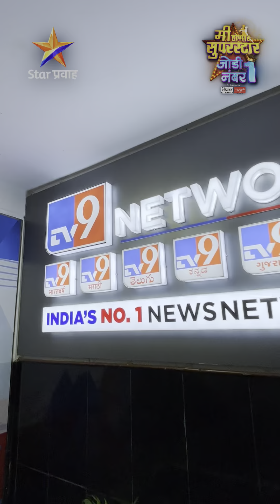अंकूश चौधरी, वैभव घुगे आणि समृद्धी पोहोचले @tv9marathilive मध्ये...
‘मी होणार सुपरस्टार-जोडी नंबर 1’च्या प्रमोशनच्या निमित्ताने अंकूश चौधरी, वैभव घुगे आणि समृद्धी पोहोचले @tv9marathilive मध्ये...

सणसणीत आणि झणझणीत डान्सच्या जोड्या घेऊन येतोय खास तुमच्यासाठी...
‘मी होणार सुपरस्टार-जोडी नंबर 1’
9 मार्चपासून, शनि-रवि रा. 9:00 वा. Star प्रवाहवर...